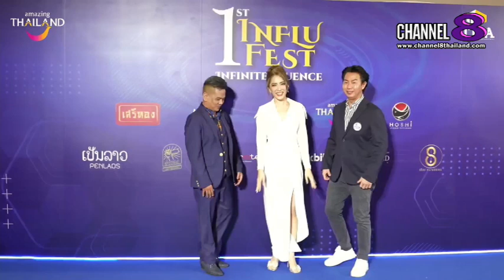พิ้งกี้ สาวิกา - พิม พิมประภา นำทัพ อินฟลูชื่อดัง ร่วมงาน สมาคมการค้าอินฟลูเอนเซอร์ไทย (TITA)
✅พิ้งกี้ สาวิกา -  พิม พิมประภา นำทัพ อินฟลูชื่อดังเมืองไทย ร่วมเดินพรมน้ำเงิน สมาคมการค้าอินฟลูเอนเซอร์ไทย (TITA) ร่วมกับ การท่องเที่ยวแห่งประเทศไทย (ททท.)

ผ่านไปแล้วกับงาน
“INFLU FEST 1st INFINITE FLUENCE” มหกรรมรวมตัวอินฟลูเอนเซอร์ครั้งยิ่งใหญ่ที่สุดในประเทศไทย ที่พาไปอัปเดตเทรนด์ และสร้างแรงบันดาลใจ โดยสมาคมการค้าอินฟลูเอนเซอร์ไทย ร่วมกับ การท่องเที่ยวแห่งประเทศไทย (ททท.) โดยมีประธานในพิธีคือ คุณอัครวิชย์ เทพาสิต ผู้อำนวยการฝ่ายส่งเสริมการลงทุนอุตสาหกรรมท่องเที่ยว เป็นผู้เปิดงาน

4 Ku-band @ 54 MHz
24 Ku-band @ 27 MHz

Downlink Information:
NAT TV 1 and 2
Transponder: 22
Frequency: 12090
Symbol Rate: 20000
FEC: 3/4

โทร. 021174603